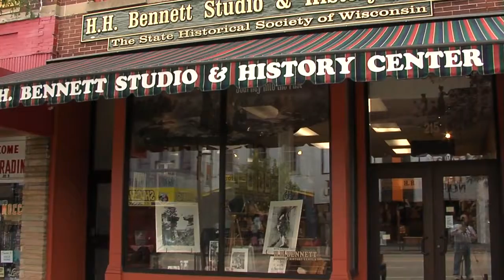H H Bennett Studio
Combining advancements in technology with a love for natural landscapes, photographer H.H. Bennett captured the images that made Wisconsin Dells famous.